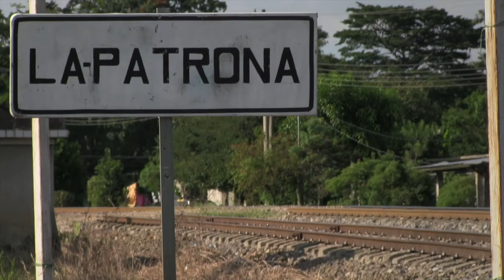InvitadoCineteca Arturo Gonzáles Villaseñor. Director de "Llévate mis amores".